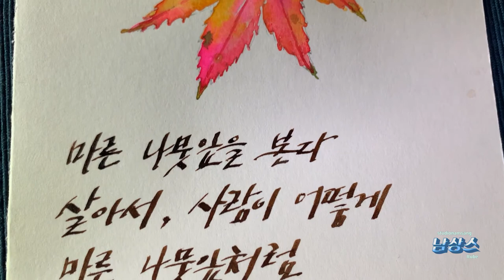Watercolor Maple leaf in November 11월의 붉은 단풍 수채화 그리기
단풍의 절정인 시기입니다. 너무나도 아름다운 단풍을 수채화로 그려보는 영상입니다. 붉은색의 단풍잎, 즐거운 시청 바랍니다.